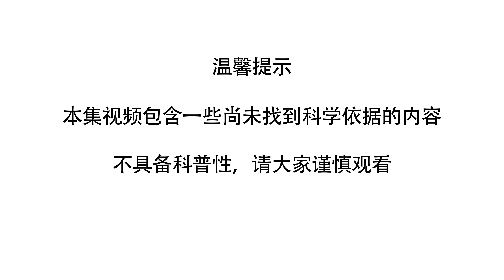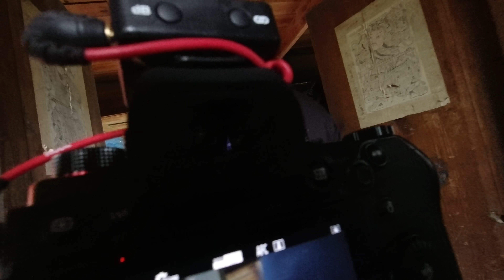[Eng Sub] 湖南58岁老人自称“再生人”，两岁回忆起前世经历，准确说出前世死亡过程 - The Village Of Reincarnation (1st Part)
（下集）湖南通道石爽人的奇妙人生，不仅知道前世是怎么死的，还跟前世的家人相认了：

拍摄设备：主相机 Lumix S5  20-60mm
                    麦克风 rode wireless go
                    无人机 Dji Mavic Air 2